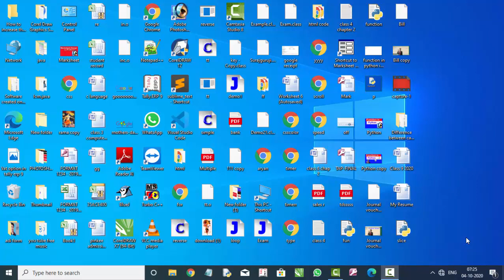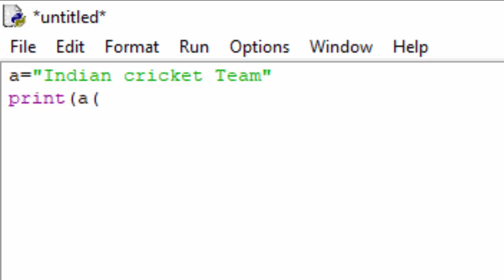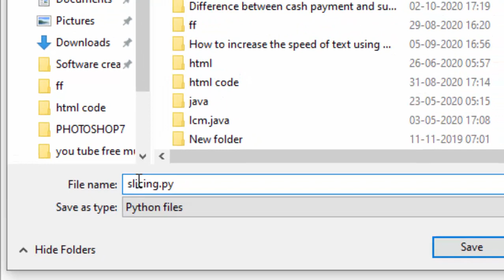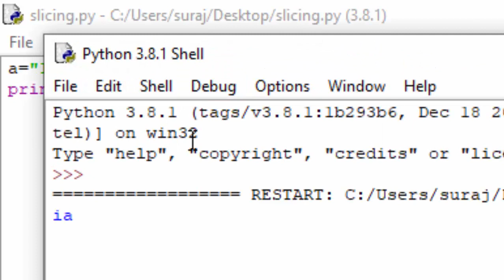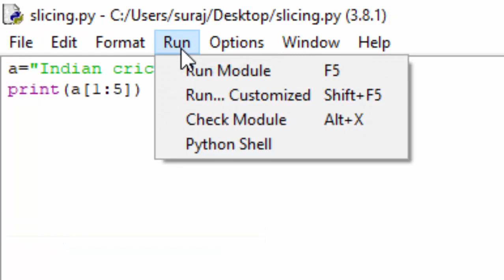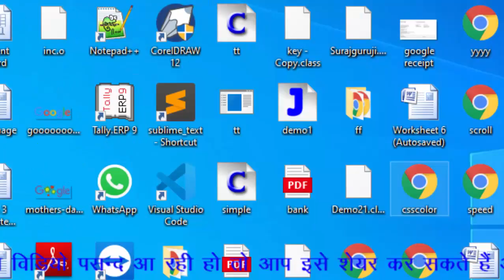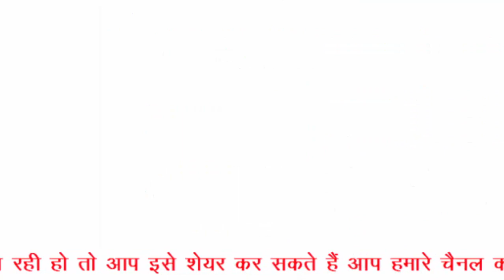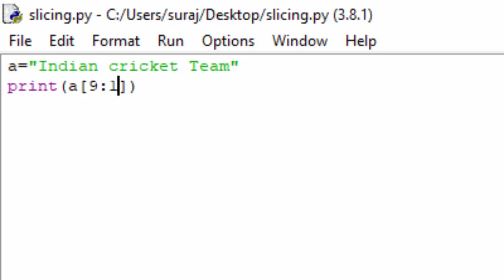Slice operator in python in hindi and english